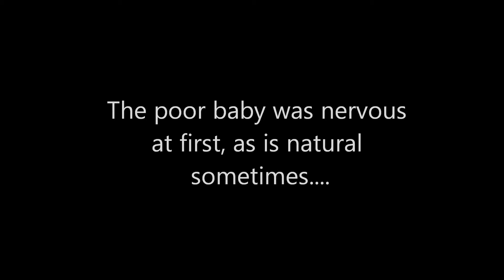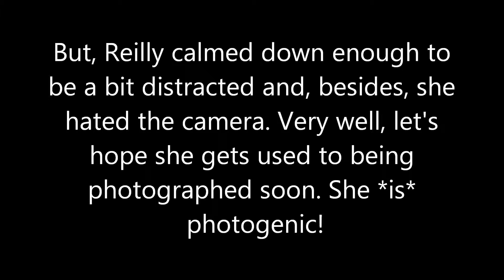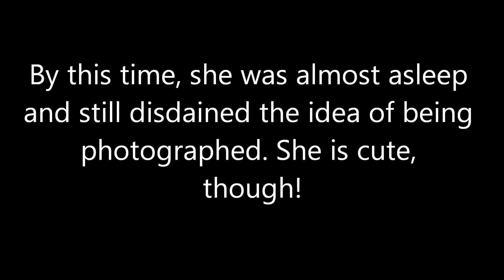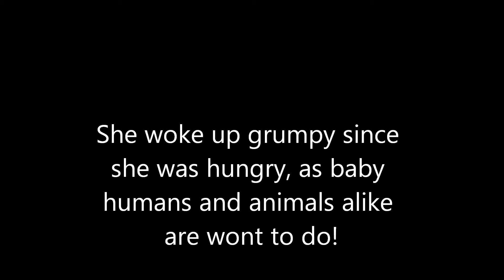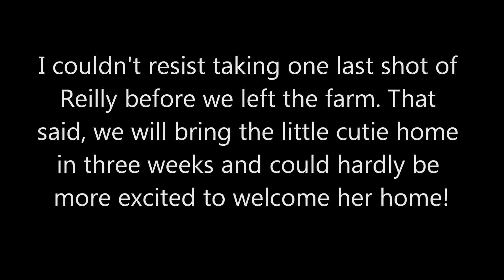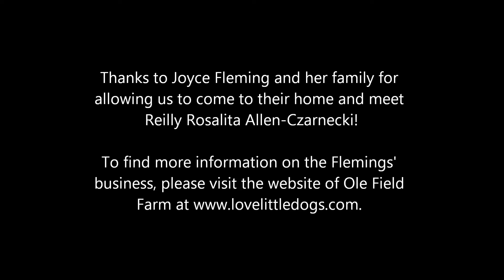A New Addition to the Family: Meet Reilly Rosalita!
Nicole wanted a dog after her college graduation, so we are getting a dog! Her name is Reilly Rosalita and she is a six-week-old Maltipoo (Maltese-Poodle mix) dog that we are bringing home for good in three weeks! This is so exciting for all of us!